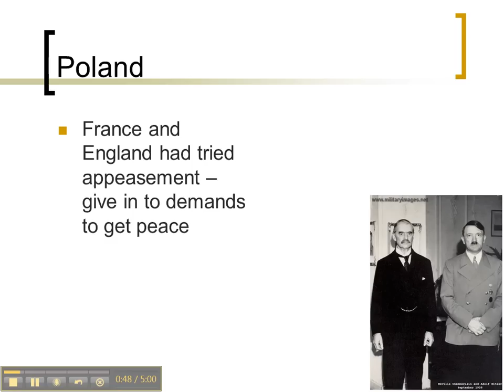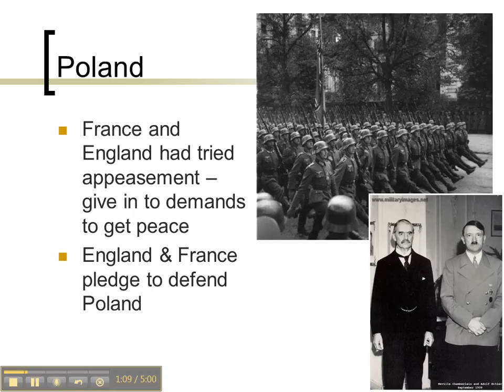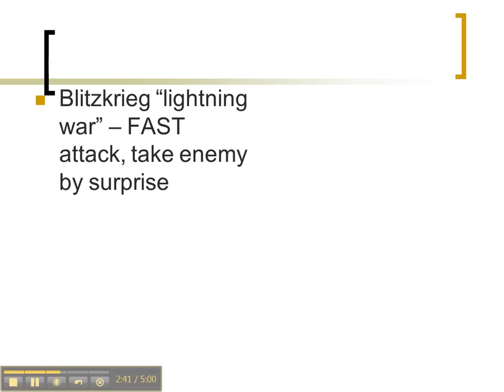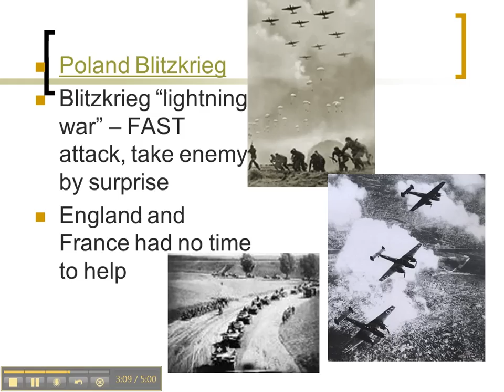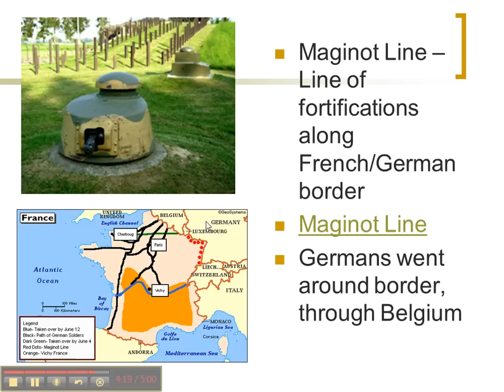Unit 5 Lecture 2 part 1 War in Europe